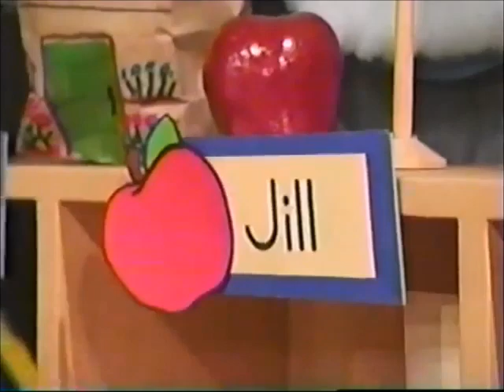Voltes V Ang Unang Kuwento Excellent Exercise!